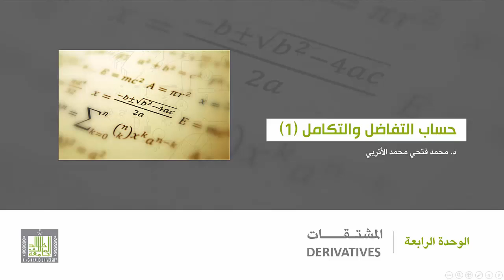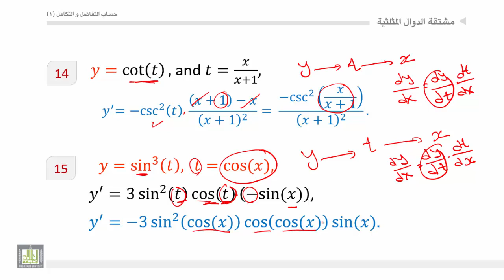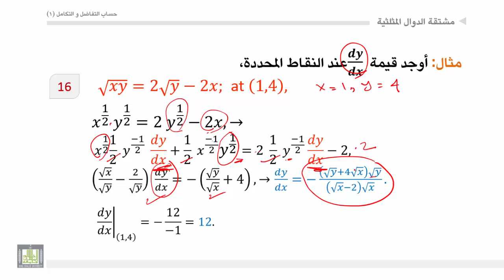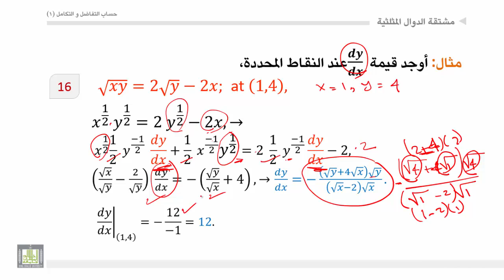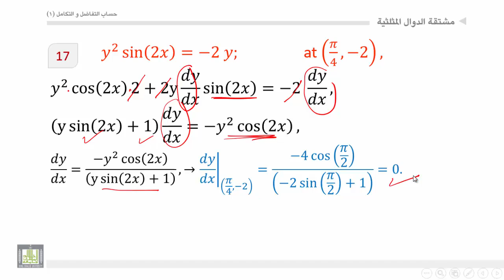حساب التفاضل والتكامل - الوحدة 4 : مشتقة الدوال المثلثية - 3 - Trigono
المقررات المفتوحة
أمثلة عامة علي الإشتقاق.